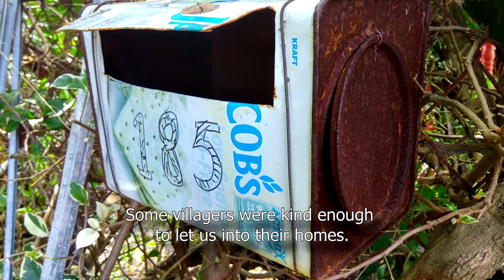Ride with Hasbee to visit Rakan Mantin